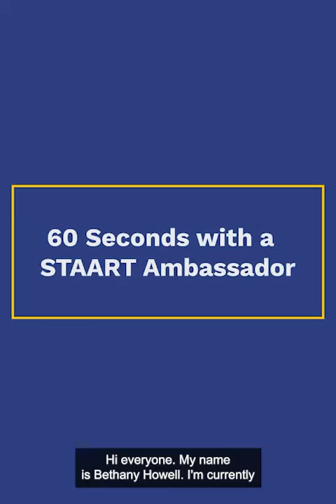60 seconds with a STAART student at the University of Greenwich | London & Kent